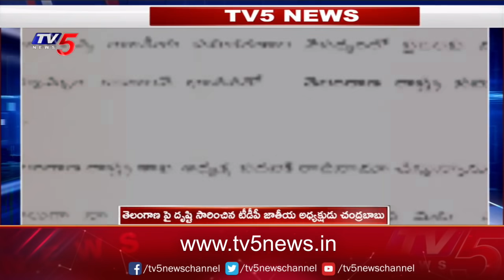తెలంగాణ టీడీపీ అధ్యక్షుడి కోసం బాబు కసరత్తు: TDP Chief Chandrababu Focus On Telangana | TV5 News